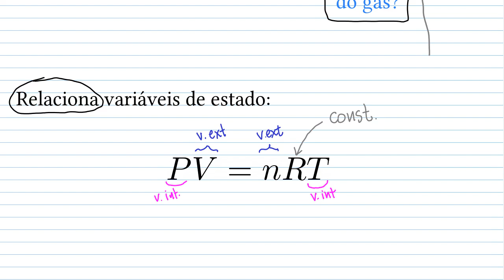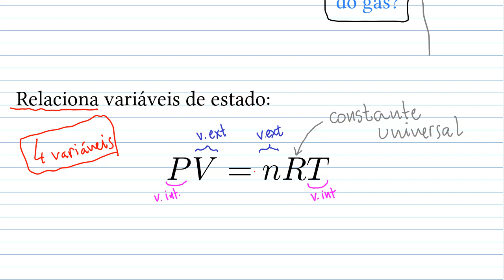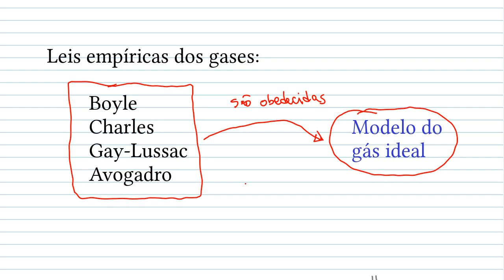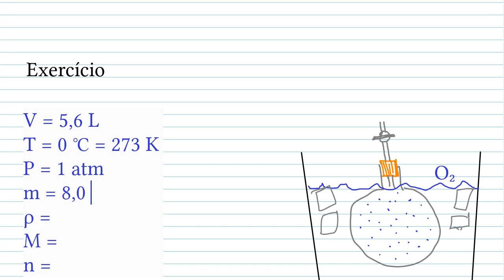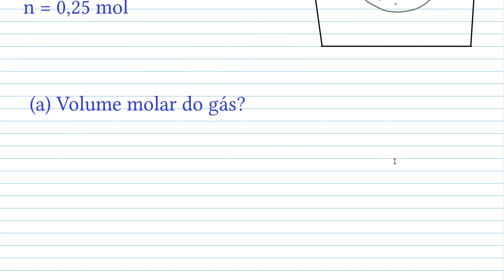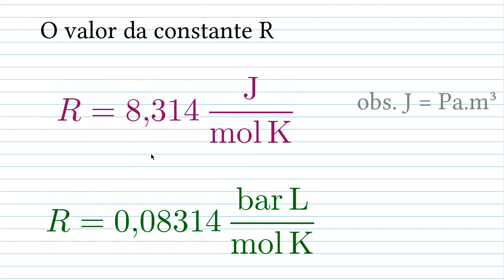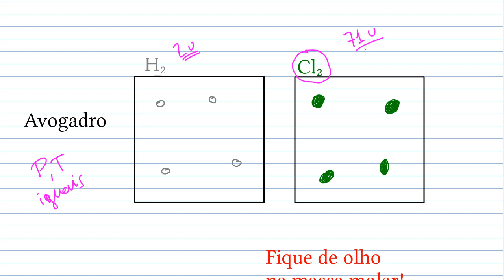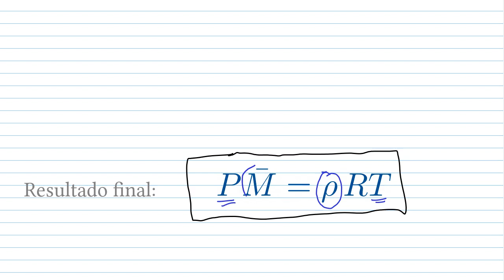A equação do gás ideal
Equação do gás ideal (equação de Clapeyron)